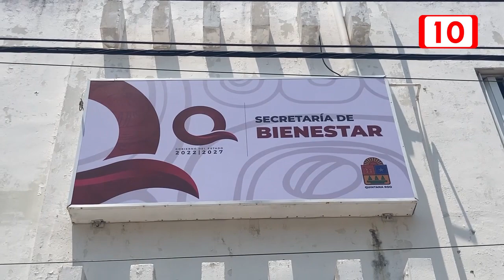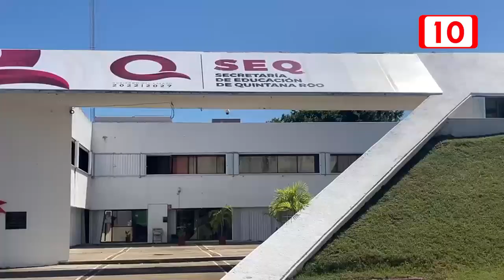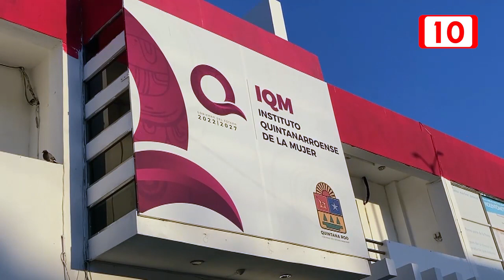Comité de Participación Ciudadana critica opacidad en transparencia de recursos